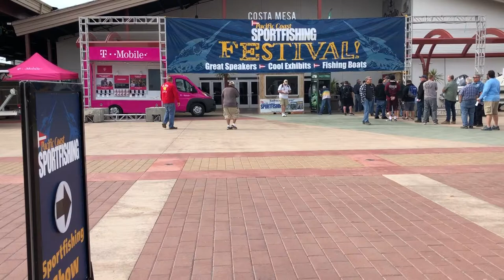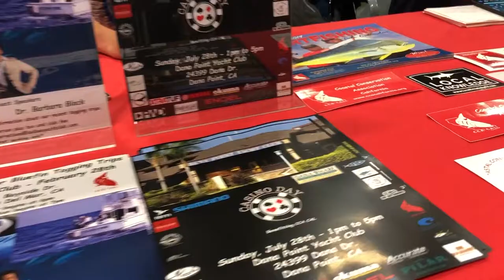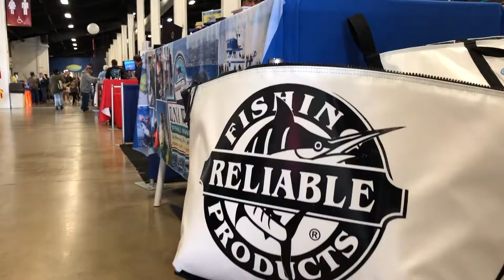2019 Pacific Coast Sportfishing Magazine Festival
We had a great time at the 2019 Pacific Coast Sportfishing Magazine Festival!